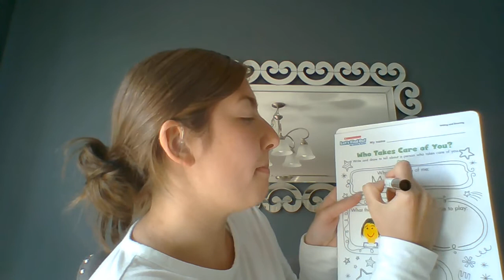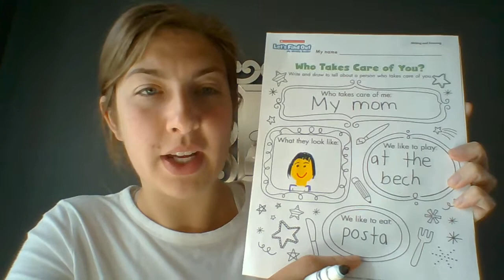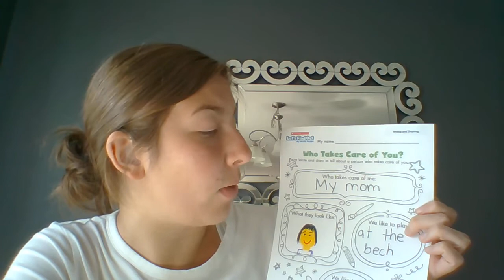May 25-May 29 Writing- Teacher Video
Who Takes Care of You? Scholastic Printout